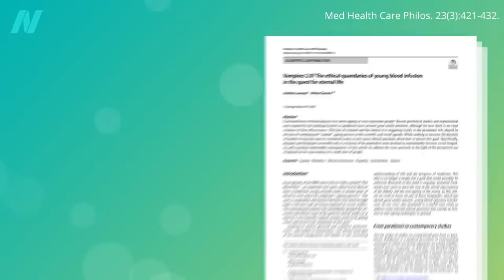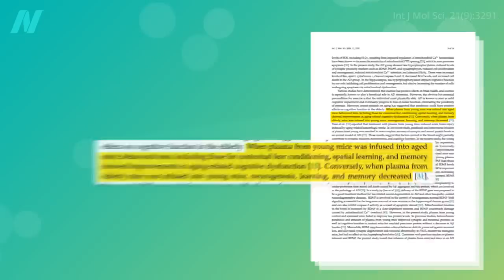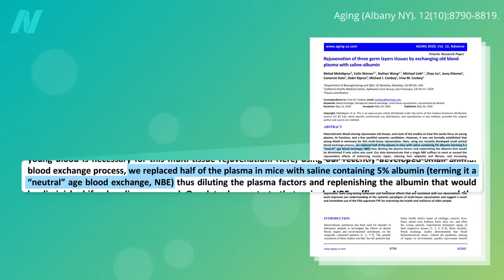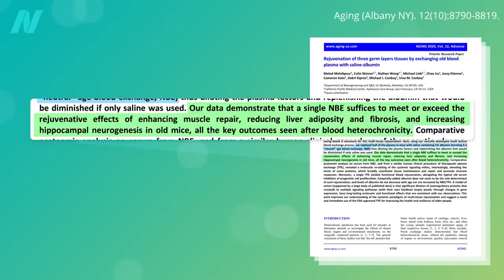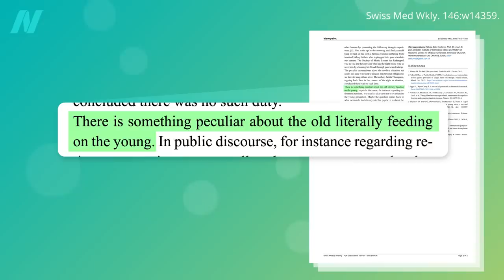Can Getting Transfusions of Young Blood Slow Aging?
Ready for the mind-blowing twist in the mystery of why the injection of blood from young animals into old ones has a rejuvenative effect?

If you missed it, the previous video was Parabiosis Experiments Prove Bloodborne Aging Factors

My new book, How Not to Age is all about aging, and you can get your copy now at your local public library or wherever books are sold. If you haven’t seen them yet, check out the book trailer and my new presentation (As always, all proceeds I receive from all of my books are donated to charity.)

Have a question about this video? and someone on the NutritionFacts.org team will try to answer it.

Want to get a list of links to all the scientific sources used in this video? You’ll also find a transcript and acknowledgements for the video, my blog and speaking tour schedule, and an easy way to search (by translated language even) through our videos spanning more than 2,000 health topics.